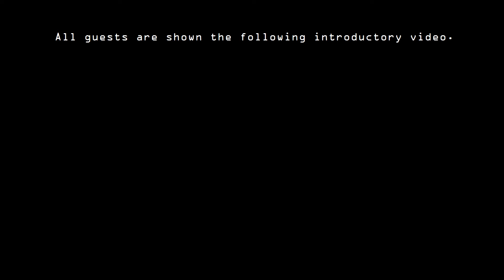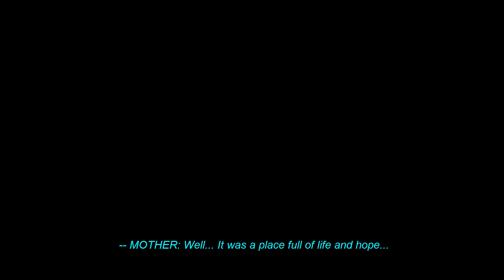"Unto the Horizon" - CMU ETC Building Virtual Worlds Round 4 Demo